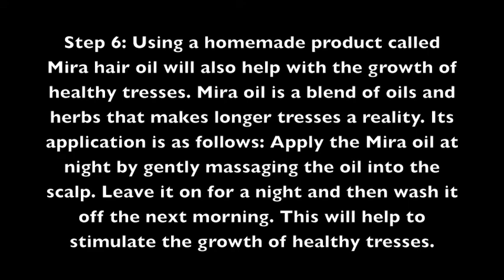Grow Hair Longer Faster